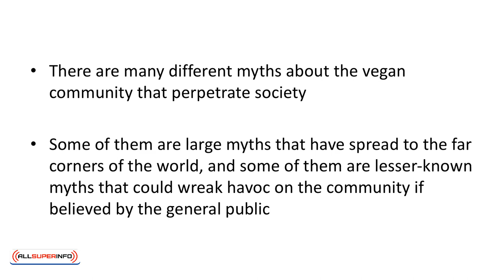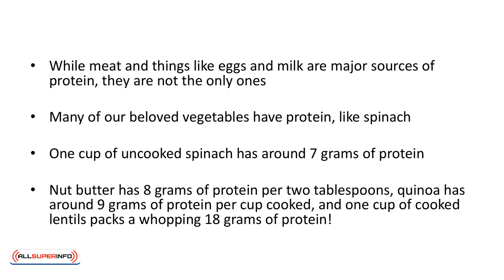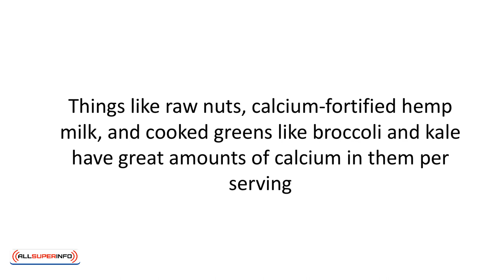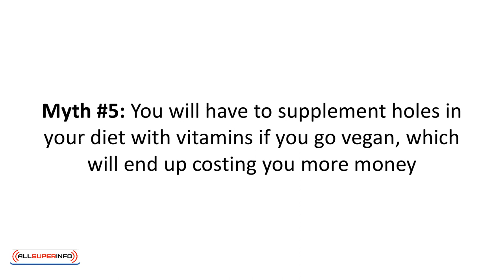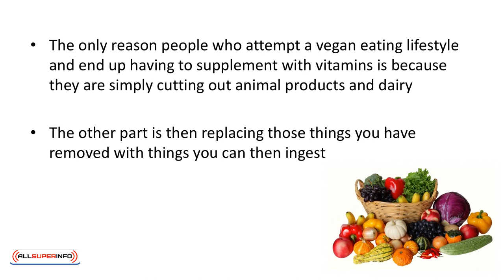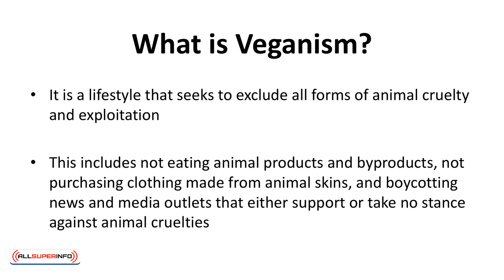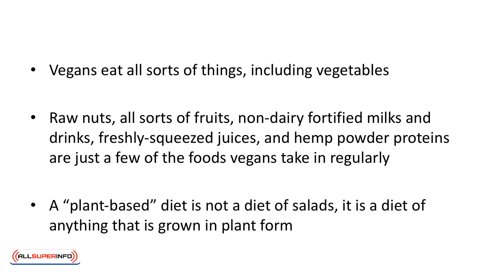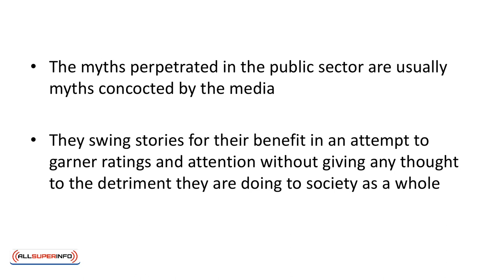Video 3 Debunking The Myths